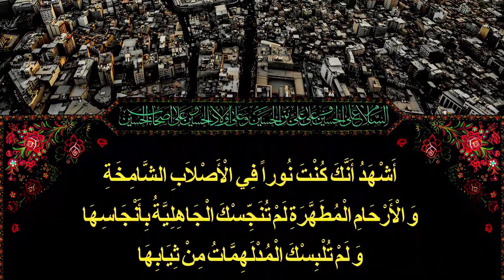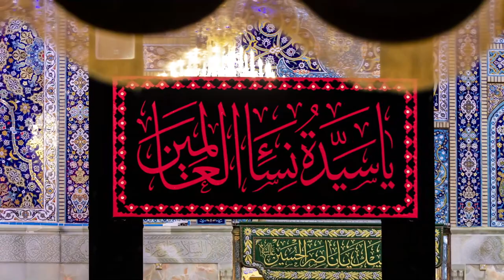عظمة السيدة زينب سلام الله عليها - آية الله السيد محمد رضا الحسيني الشيرازي رحمه الله